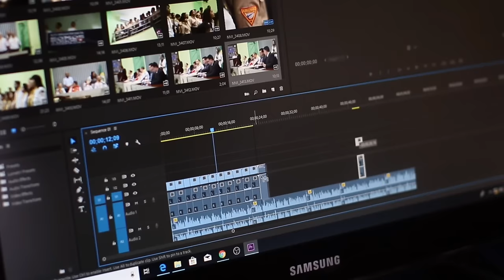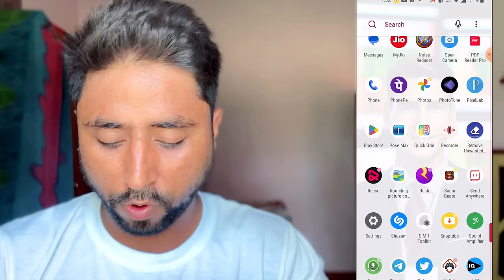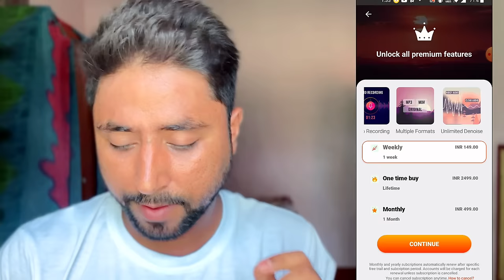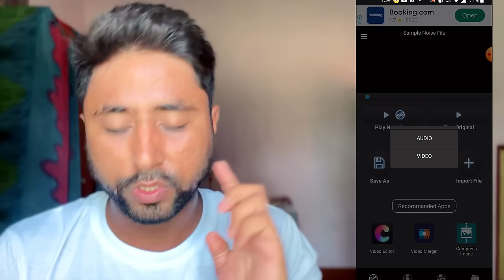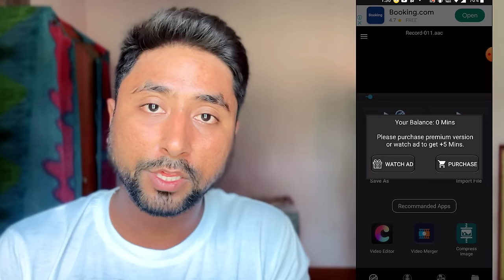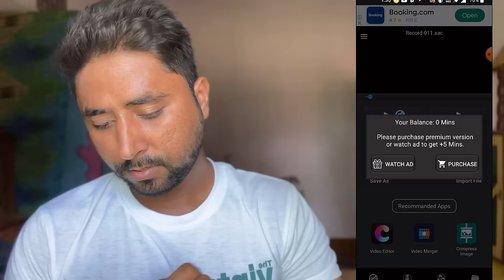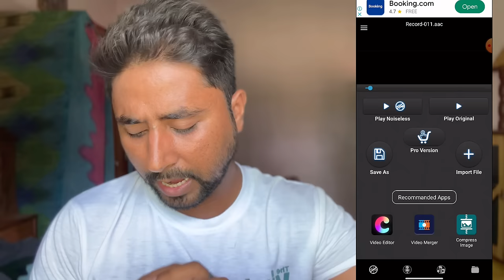New Trick😍 How To Record & Edit Voice For Youtube Video ( Pro Level ✅) How to Edit Voice in Mobile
AI Video kaise Banaye | Ai Video Kaise Banaen | How to Make AI Videos | AI Video Generators

Thumbnail Kaise Banaye - 😱2 मिनट में Viral Thumbnail बनाना सीखो😃Thumbnail Kaise Banaen | Youtube thumbnail Kaise banaye

voice over video aise banaye
voice editing
voice video kaise banaye
voice recorder for youtube videos
video me voice editing kaise kare
voice edit
how to record voice for youtube videos
voice edit kaise karen
voice editing kaise karen
voice recording ko edit kaise kare
video me voice over kaise kare
how to edit videos for youtube
voice over kaise karen
voice edit kaise kare
video voice
apni voice ko edit kaise kare
voice video kaise banaen
audio editing kaise kare
how to voice over youtube videos
voice changer app for youtube videos